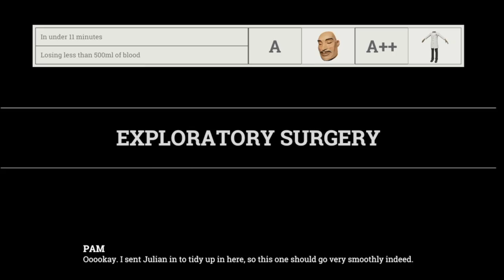We Are Terrible Doctors | Surgeon Simulator 2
The chaos that came along with this game. And we pretty much filmed it all at like 4:00...Very wild